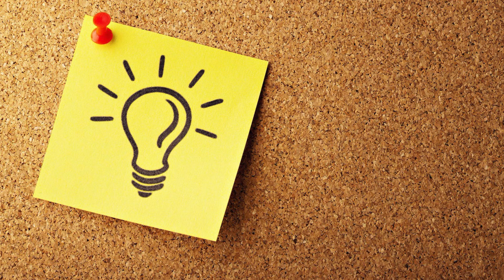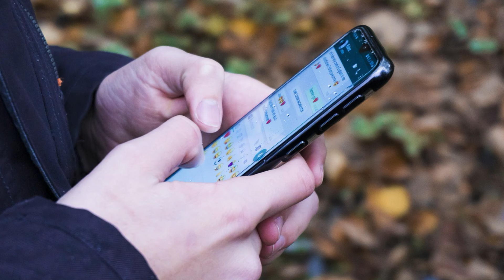TG delle buone notizie Mezzopieno #70 2024 | Redazione gentile Caramagna 1A (CN)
Il TG delle Buone Notizie nazionale realizzato dai ragazzi delle Redazioni gentili della rete italiana della positività Mezzopieno ::: Credere nel mondo e negli esseri umani. La rete italiana della positività